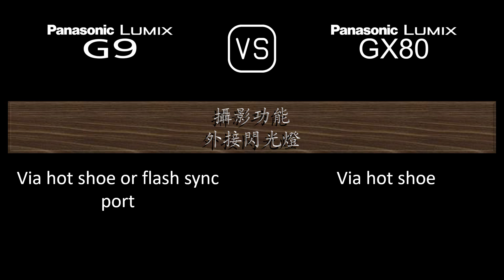Panasonic Lumix G9 與 Panasonic Lumix GX80 的規格比較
本片是 Panasonic Lumix G9 與 Panasonic Lumix GX80 的功能概述和規格比較 (comparison of specifications)，希望對您有所啟發。感謝您的支持。

00:24 推出
00:32 機身
00:41 影像感測器
01:05 影像
01:21 光學與對焦
01:50 屏幕
02:10 取景器
02:26 攝影功能
03:27 錄像功能
03:43 儲存
03:47 連接性
04:16 物理特性
04:36 雜項